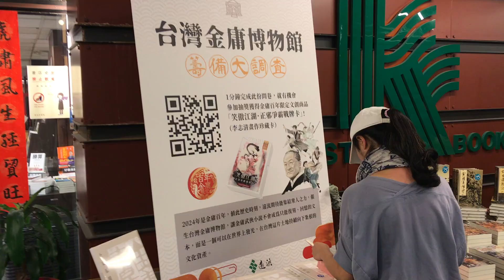2024-04-04 台北/公館/汀州路 金石堂 x 百年金庸 x 紀念一個人最好的方式 就是重讀他的作品